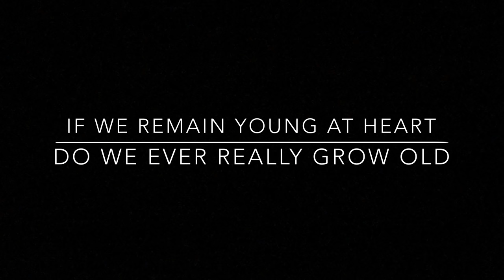Old Guyanese Chach Vs Young DJ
Thank you all for the  support from the West Indian and Caribbean community for being able to shine some light on our own unique culture of home. If you can relate and laugh at any of our videos it just shows how similar all of us really are whether back home or abroad.

The most liked will be featured and shout outs will be thrown.

Much love from a young magga coolie bai

- Dan